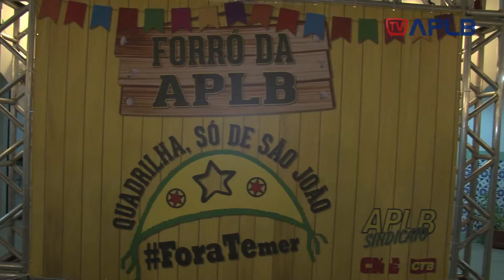TV APLB: O forró dos educadores foi um sucesso